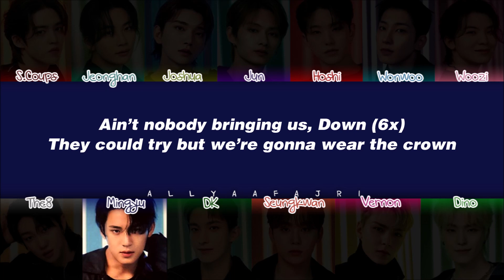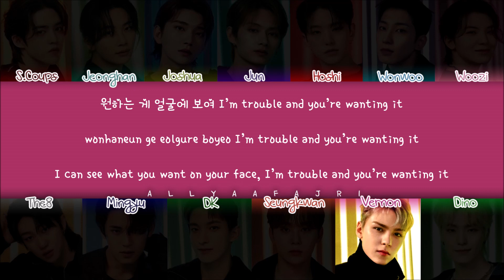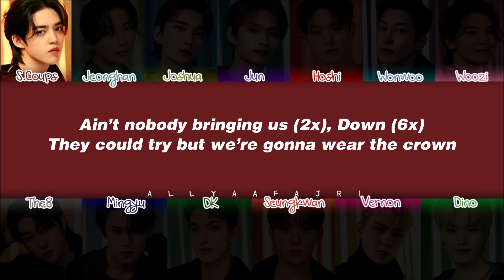How Would SEVENTEEN Sing POP/STARS by K/DA? [HAN/ROM/ENG LYRICS]